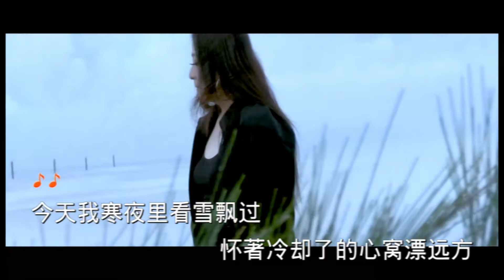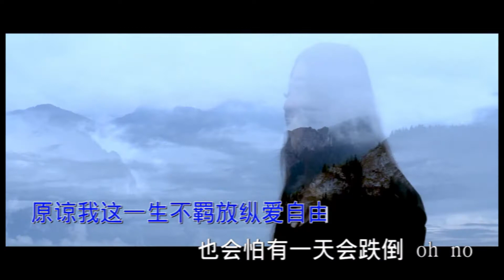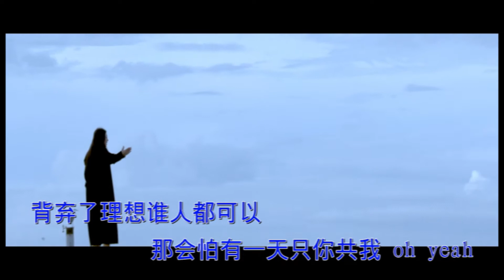芊芸 - 海阔天空【动态歌词】Lyrics